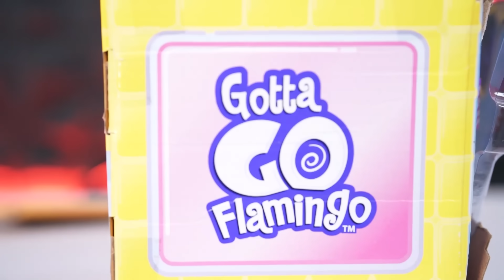FLAMINGGO INI BISA POOP!! MAINAN BARU KITA KOK GINI YA LUCU BANGET!!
Guys kita punya mainan baru yaitu Flaminggo katanya sih bisa pupp wkwkw langsung kita unboxing di video ini, ditonton ya.. terima kasih.